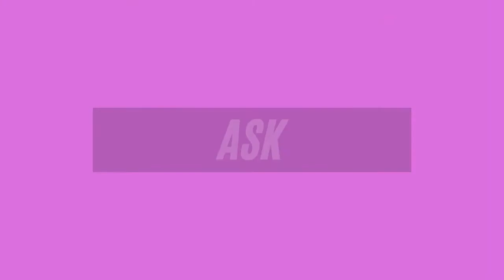Ep.62 - Jonny Fairplay (Survivor)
Famous for his “Dead Grandma” lie, Jonny started with the manipulation early in the show. His approach on Pearl Island was touted as cutthroat and deceitful, helping him make it to the final three.

Interested in more episodes from your favorite contestants from Survivor? We have tons of other great interviews.